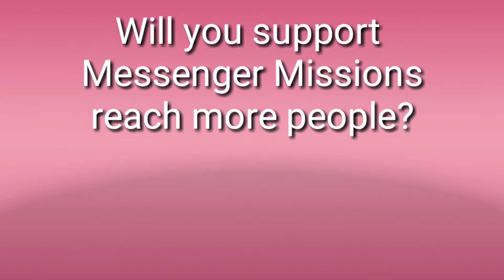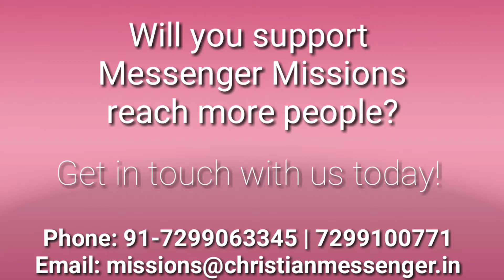Messenger Missions outreach - Schoolbags for children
Help children complete schooling. Support a mission field. Partner with Messenger Missions.